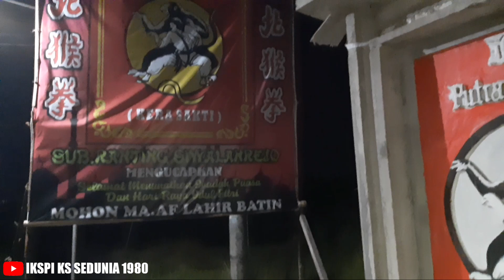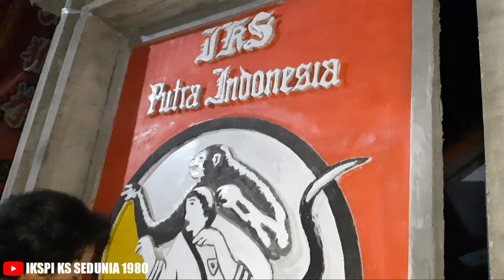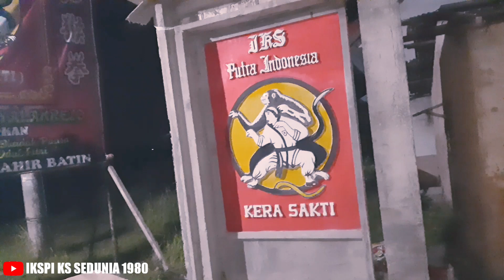TUGU IKSPI LAMONGAN DIRUSAK ORANG ⁉️ APA IYA 🤔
pas malam kejadiannya ini
Tugu perguruan iks pi kera sakti di desa siwalanrejo kecamatan sukodadi kabupaten lamongan